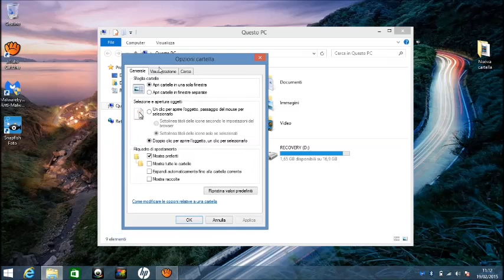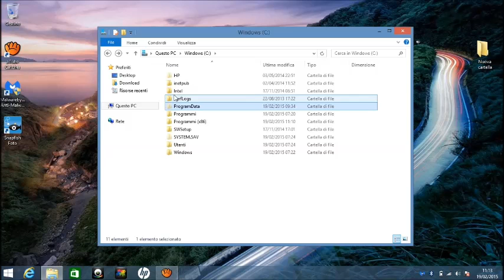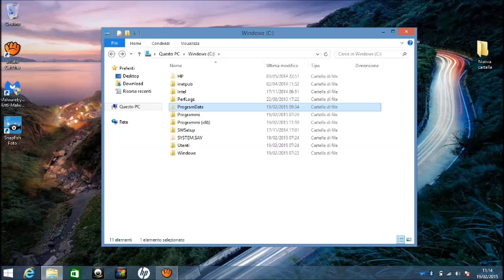Visualizzare Cartelle E File Nascosti Su Windows 8/8.1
Breve procedura sulla visualizzazione dei file e cartelle protette.